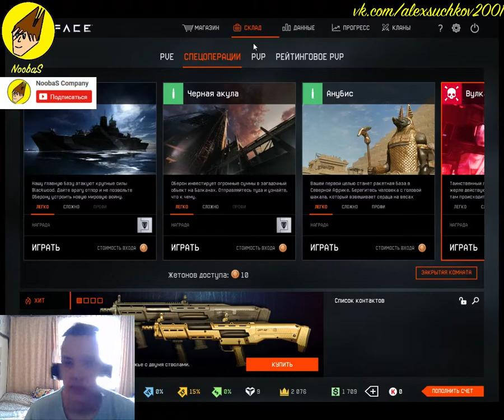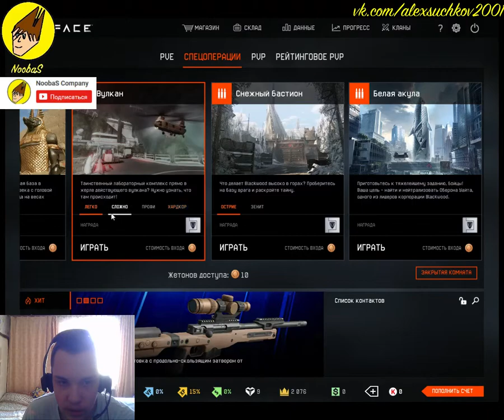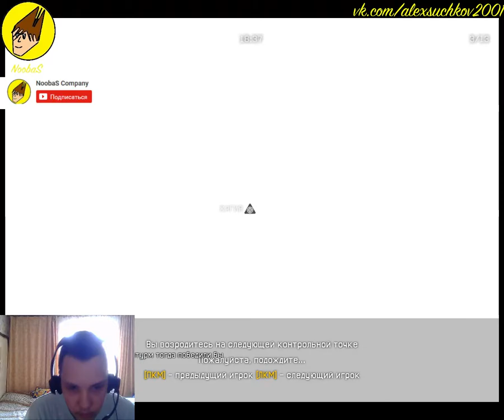NoobaS:Прохождение "Вулкан" в Warface 15.05.2017